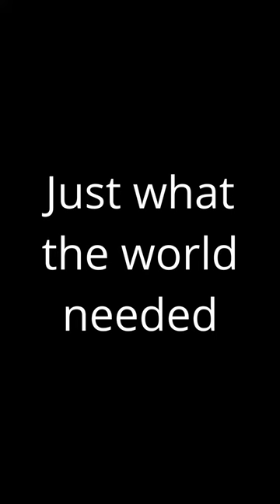John F. Kennedy announces new Let's Play channel